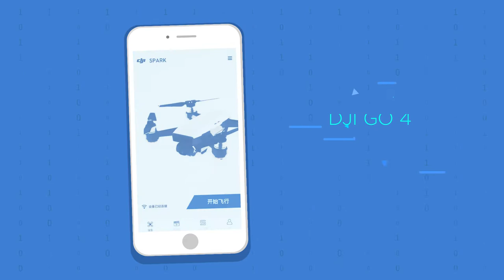DJI Spark 一鍵短片－螺旋模式